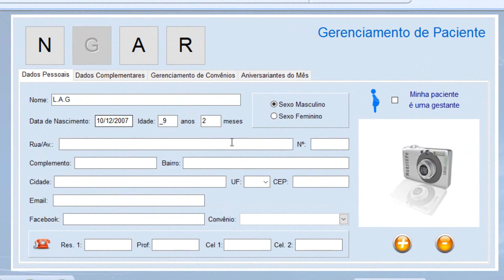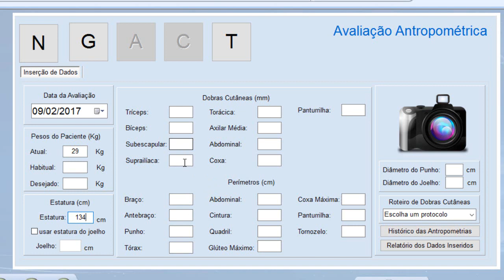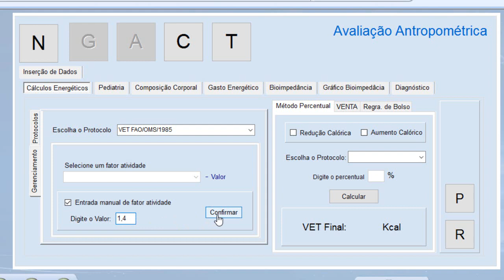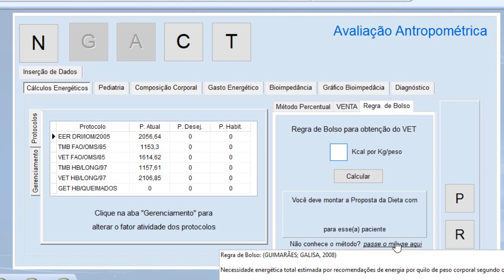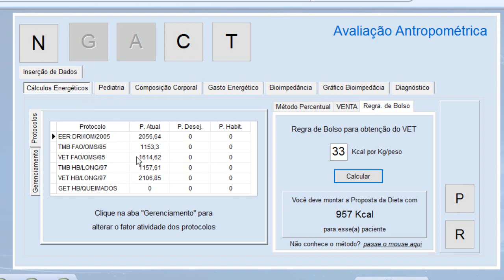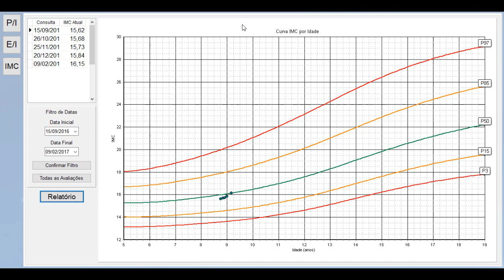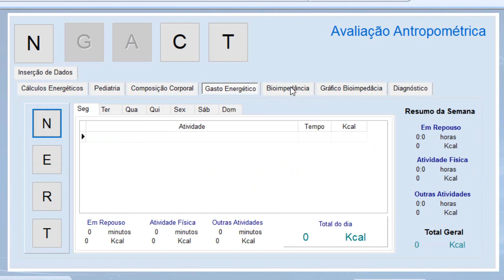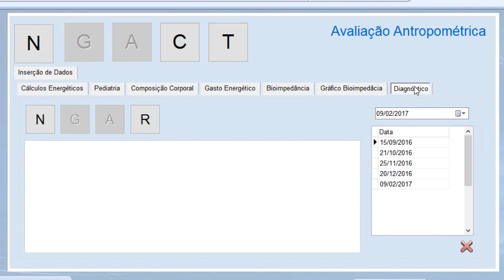Tutoriais Nutrilife Software - Antropometria Crianças 5 a 10 anos